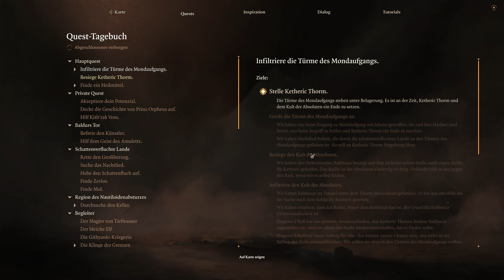Baldur's Gate 3 deutsch Teil 172 - Turm-Tentakel Let's Play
Turm-Tentakel - Baldur's Gate 3 deutsch - Ein Let's Play von Gwyrr Teil 172.

Die Helden stellen Ketheric Thorm an der Spitze der Türme des Mondaufgangs, und obwohl Dringil zu Kampfbeginn so gar kein Glück beschieden ist, hauen Wyll und Nachtlied ordentlich rein! So ordentlich, dass sich Ketheric dazu gezwungen sieht, tief in die Trickkiste zu greifen und einen Riesententakel zu Hilfe zu holen ...

Gwyrr-Quests:
00:00 Videostart
10:12 Infiltriere die Türme des Mondaufgangs: Stelle Ketheric Thorm

Gwyrr-Orte besucht:
- Schattenverfluchte Lande

Gwyrr-Dialoge geführt mit:
- Jaheira

Gwyrr-Dokumente gelesen:
- Die Schriftrolle ihres Ruhms
- Nachricht von Gortasch
- nekromantische Kodexe und ihre Rätsel

Gwyrr-Gegner besiegt:
- Susdera
- Knappe

Gwyrr-Items gefunden (nur besonderes und neues):
- 1 Dokument: Die Schriftrolle ihres Ruhms
- 1 magischer Ring: Ring des erhabenen Marks
- 1 Knochenschlüssel
- 1 Dokument: Nachricht von Gortasch
- 1 Buch: nekromantische Kodexe und ihre Rätsel

Gwyrr Guides:
Gwyrr Guide zu den Büchern in Baldur's Gate 1 Enhanced Edition
- [wird ergänzt, sobald weitere Guides veröffentlicht sind]

Wenn Dir Baldur's Gate 3 gefällt, dann kaufe Dir das Spiel bitte im Original, damit Entwickler und Publisher für ihre Mühen belohnt werden!